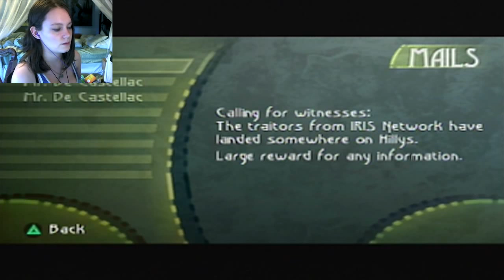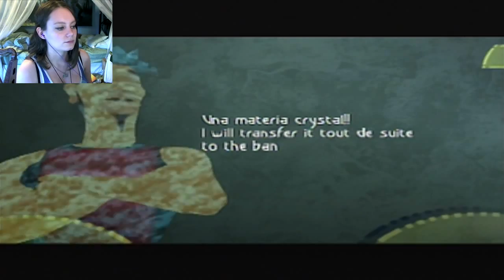Beyond Good and Evil | 02 | Jet Boots Powered by FARTS!